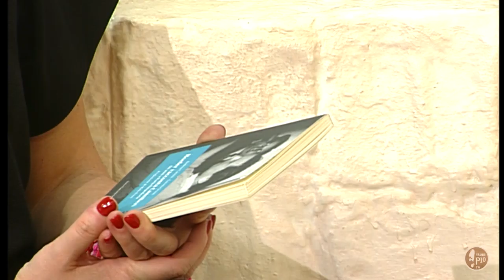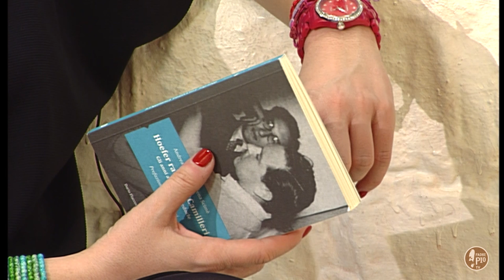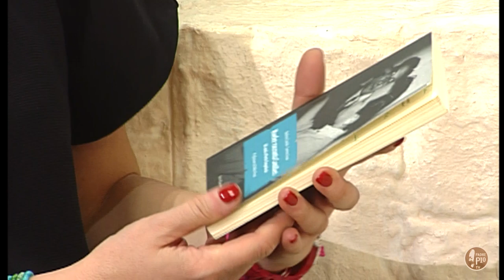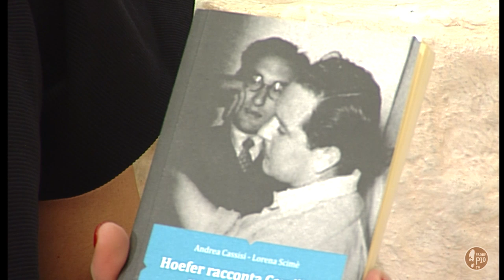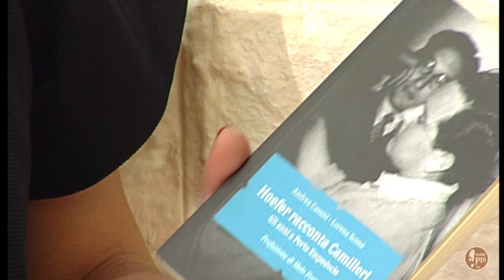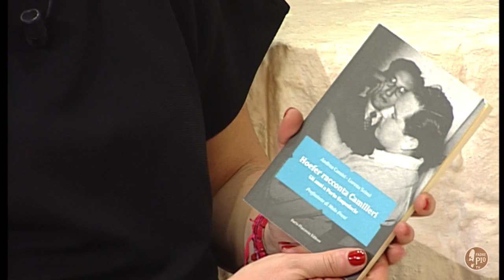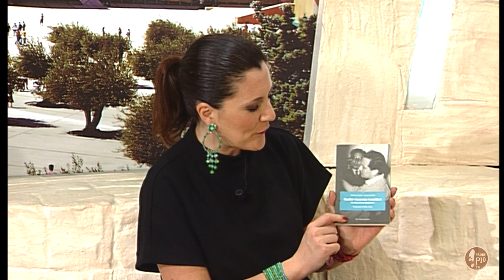Hoefer racconta Camilleri. La storia di un'amicizia unica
Ospite a "Tra le righe" Andrea Cassisi, giornalista, scrittore e autore di un libro in cui racconta, con Lorena Scimè, l'amicizia tra Federico Hoefer e il caro amico di Andrea Camilleri.